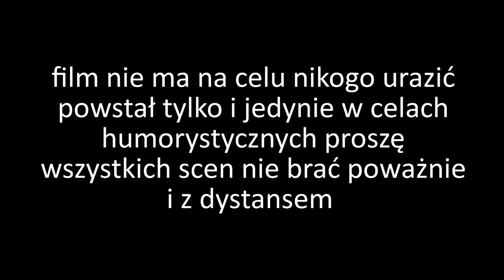[PL] Lunatic School |Gacha club| ft:widzowie (spóźniony) specjał na 3k sub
dziękuje wam jeszcze raz bardzo za fanarciki i 3k subów kc was 😍❤💕🦆

mam nadzieje też że filmik się spodobał 😊

Programy których użyłam:

camtasia
After Effects
Wimdows movie maker
oCam
GachaClub

oczywiście nie odpowiadam za wzrok słuch i zaburzenia psychiczne

piosenki w tle w filmie